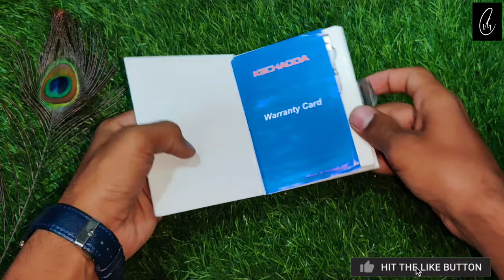Iphone 14 Unboxing 😱 || Kechaoda K66 Mobile || Mobile clinic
Hello friends to aaj ki video me ham kechaoda k66 mobile ko unboxing karke batane vale he to video ko pura and tak dekna

kechaoda k66
kechaoda Mobile
kechaoda k66 mobile
kechaoda iPhone Mobile
iPhone mobile
iPhone14
iPhone14 pro
iPhone14 pro max
iPhone13
iPhone13 pro max
iPhone13 mini
iPhone12
iphone12 pro max
Best female phone
Slim phone for ideas
Slim phone for female
IPhone tingu unboxing
Kechaoda k66 unboxing
IPhone 12 mini look's like
Mobile Clinic
Kechaoda mobile k66 unboxing
Iphone
Credit card mobile
Mini phone
Mini mobile
Kanada
Kanada visit
Luxury Palm Phone PVG100
Palm Case Unboxing: Palm
Guanyu Machinery |
Roll to Sheet Cutter Machine
IPhone 13 Unboxing Kechaoda
Micromax x756 Unboxing
Oppo A57